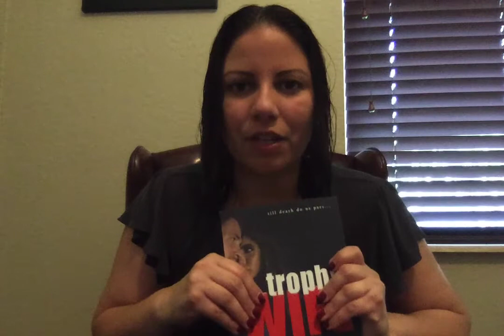AUTHOR TALKS: Claire Contreras on Trophy Wife by Alessandra Torre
New York Times Bestseller, Claire Contreras, talks about her love for Trophy Wife by Alessandra Torre.

Synopsis Trophy Wife:

Everyone in Nashville knows Nathan Dumont. That's what happens when you develop half a town and sleep with the rest.
Four years ago, his fiancee disappeared.
Last night, he proposed to me.

I'd wanted to escape my life, the seedy strip club and the mountain of bills. I had seized the opportunity to live in a mansion, fill my days with country clubs and caviar, my nights with romance and sex.

Maybe I should have done my homework first.

Note: This book is an expanded and revised version of Mrs Dumont, which is no longer available for sale. It contains filthy hot scenes, voyeurism, a dominating alpha male, and a plot you won't be able to step away from.

Claire Contreras: Coming Soon!